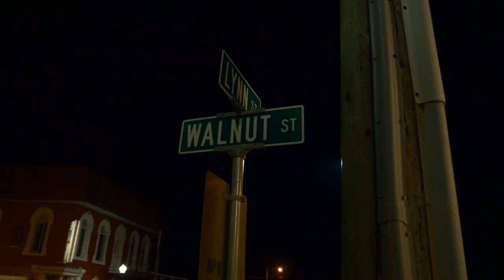TEAM OBI trailer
TEAM OBI: An Investigation into the haunting of the OLD BARABOO INN
The owner of the infamously haunted Old Baraboo Inn of Baraboo, Wisconsin assembles a house team to investigate the paranormal activity in his building.

About Team OBI:
Built in 1864, The Old Baraboo Inn has been the site of wild west gun fights, prostitution, murders, hangings and torture. This documentary explores the troubled history of the now infamously haunted brothel turned bar, as well as it’s supernatural residents.

Team OBI - Official Trailer | Streaming Now with Prime | Amazon Video

A short documentary which captures an exclusive investigation into the Old Baraboo Inn, including the infamous basement.
shot and cut by Ben Wydeven, Makeshift Media Group